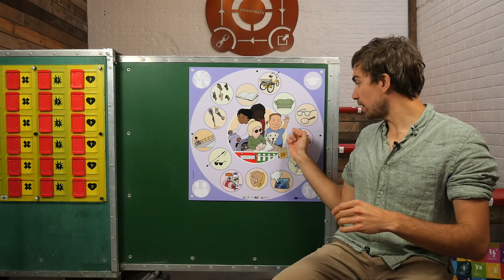StreetSmart Play • Different abilities, equal rights (All Children, All Right(s))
Learn how to play the Different Abilities, Equal Rights panel with this video manual.

The official Mobile School YouTube channel is your primary destination for the latest news updates from the street, impression videos, documentaries and more about our work to realise our goals: making your talent street savvy • empowering street children.